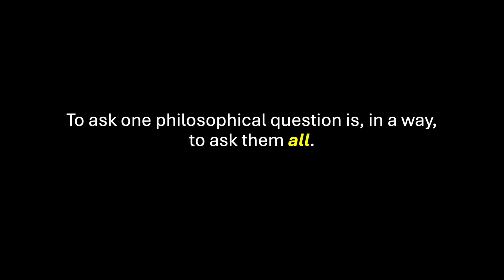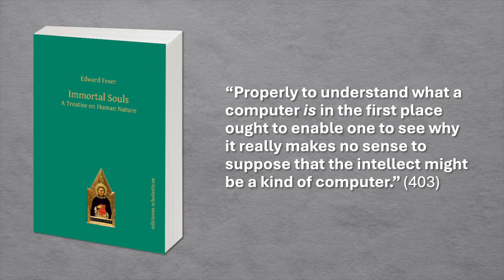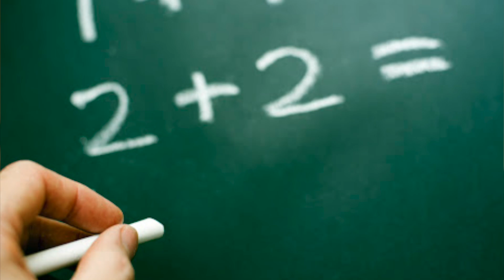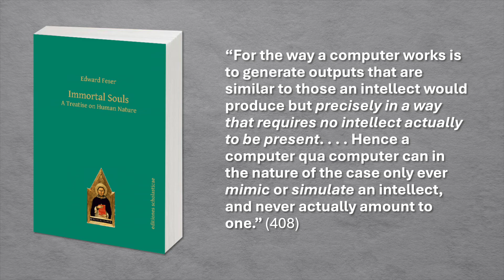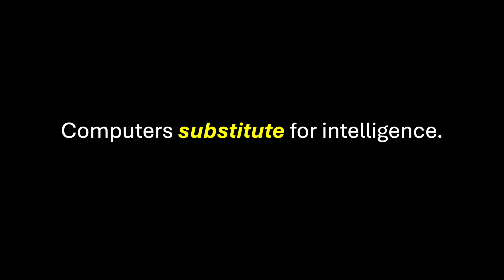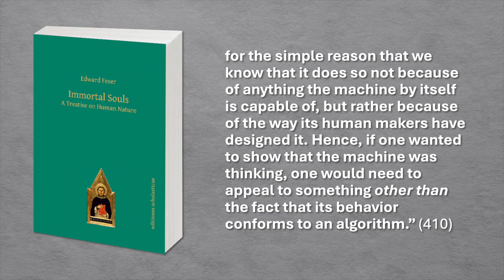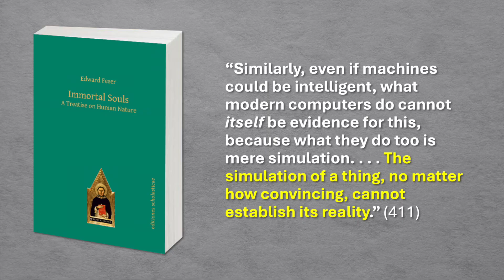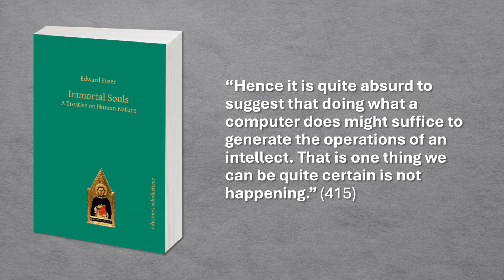Can Machines Really Think? The Basic Argument Against Machine Intelligence.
In this video, Anthony Alberino presents the basic argument against the idea that machines—no matter how advanced—can actually think or possess understanding. Drawing from philosopher Edward Feser's 2024 book Immortal Souls: A Treatise on Human Nature, Alberino examines why understanding the nature of a computer is the key to seeing why Artificial Intelligence can only ever simulate or mimic human intelligence.